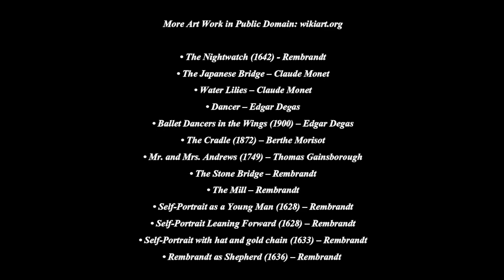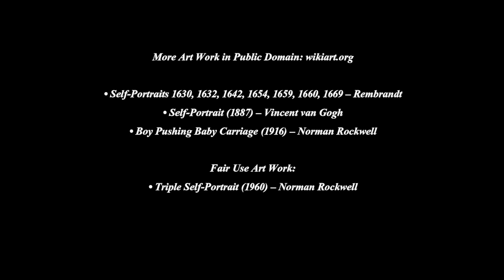Rembrandt Biography on The Artist Detective - Classical Conversations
Learn about Rembrandt and other Great Artists on The Artist Detective! Rembrandt, the host, will introduce himself, Rembrandt van Rijn, while other artists from across time vie for your attention and comment on similarities in their lives or art. This will help you get to know and review the Great Artists, especially if you are in Classical Conversations. Or read the Rembrandt Biography for kids on Jus' Classical blog

Rembrandt painted many Bible scenes and pictures of Christ. Out of respect for the 2nd Commandment, no images of Christ are used in this video.

Get Investigating Rembrandt van Rijn, the unit study for a deeper dive into his life and art.

Or read the Rembrandt van Rijn Biography for kids on Jus' Classical blog

Be sure to check out our full music appreciation course, The Composer Detective

Resources:
Rembrandt (Getting to Know the World's Greatest Artists) by Mike Venezia
Lives of the Artists: Giotto, Masaccio, Fra Filippo Lippi, Botticelli, Leonardo, Raphael, Michelangelo, Titian (Dover Fine Art, History of Art)
Vincent's Starry Night and Other Stories: A Children's History of Art
Discovering Great Artists: Hands-On Art for Children in the Styles of the Great Masters (Bright Ideas for Learning) by MaryAnn F Kohl